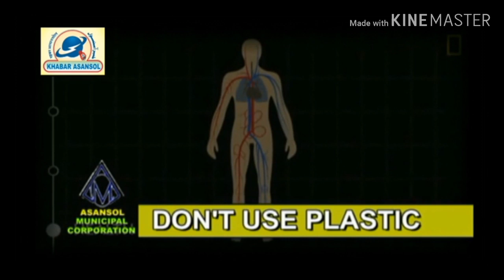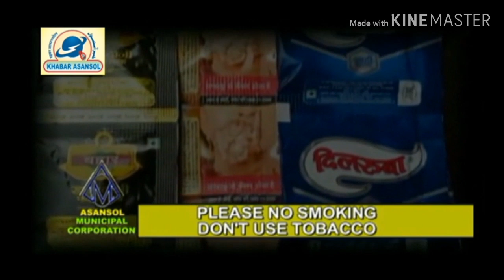Style Well Furniture (Khabar Asanol)